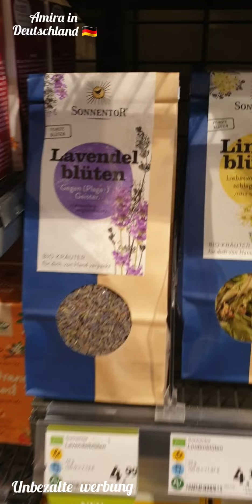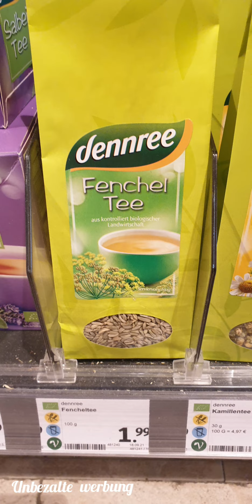الخزامى/ إكليل الجبل/الزعتر/اللويزة/شاي القيصوم/ النافع .....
السلام عليكم اخواني أخواتي مرحبا بكم في  قناة الإفادة و الإستفادة 👌✅.
في هذا الفيدوا القصير إجابة على أسئلتكم أين أجد

فيديوهات ربما تكون مهمة بالنسبة لكم :
فيديو رقم 1 مستلزمات الحلويات الحلال التي وجدتها في ليدل .

فيديوا رقم 3 ردوا بالكم من  منتوجات مستخرج من حشرات

أحسن واقي شمسي للأطفال

Social Media ▬▬▬▬▬▬▬▬▬▬▬▬▬▬▬

UCHf1pIbQmqawA1fkFZJoclQ

سلسلة جولة في محلات معروفة و غير معروفة في المانيا 🇩🇪